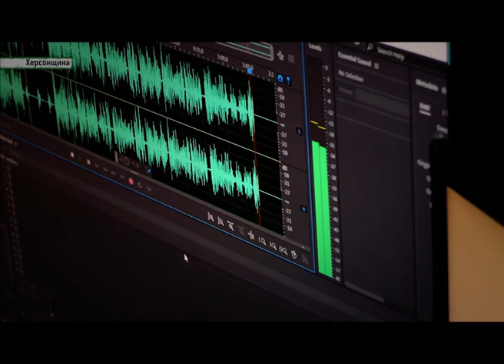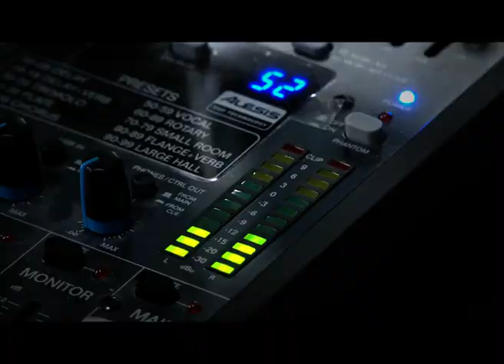Херсонці привітали працівників телебачення, радіо та зв‘язків з професійним святом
Камера, мотор – поїхали! Вони не уявляють свого життя без мікрофонів, камер та прямих ефірів. Щодня вони працюють, аби тисячі українцям забезпечити одне з основних прав громадян – право на отримання інформації. Так, вже 27 років поспіль 16 листопада своє професійне свято відзначають працівники радіо, телебачення та зв'язку.

Наскільки сьогодні глядачі задоволені роботою сучасного телебачення наша знімальна група дізнавалась у пересічних херсонців.

І хоча розслідування та викриття набирають чималих переглядів, більшість опитаних нами херсонців у першу чергу виступають за позитивний та розважальний контент. Не менш важливим під час перегляду для глядачів є і оперативність та об`єктивність. Бути медійником – не легка, серйозна справа, кажуть херсонці, тож у такий святковий день не залишили нас без привітань і побажань.

Команда «Херсон Плюс» дякує херсонцям за теплі слова та передає вітання своїм колегам!